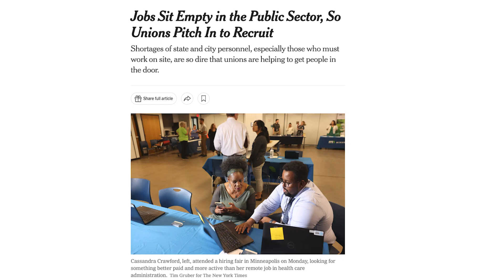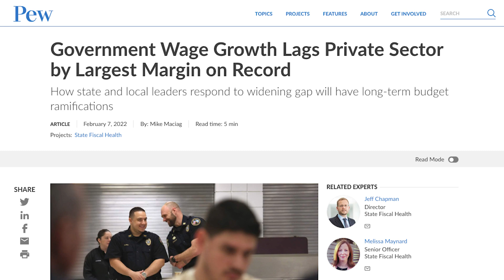Working Together to Grow Good Jobs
State employee union leaders In September  joined elected and government agency officials to organize a "hiring hall" at Dunkin' Park in Hartford  aimed at  recruiting public service workers. The local "Staff the Front Lines" event was part of a national effort spearheaded by AFSCME to address worsening staff shortages across the country and was attended by over 600 job seekers.

Watch leaders share the urgency of filling vacancies in state agencies and the benefits of labor and management being "on the same page" when it comes to growing good jobs.